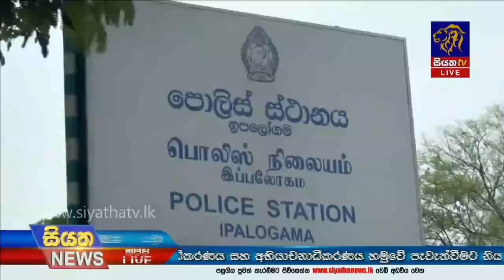දරුවන් පිළිබඳ අවධානය ගිලිහීමෙන් සිදුවන මහා ඛේදවාචක |Siyatha News